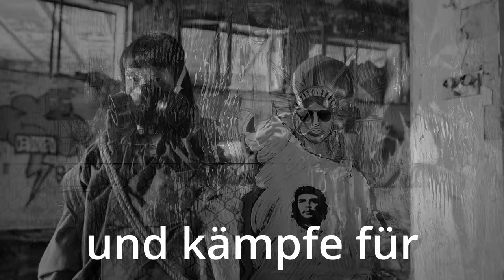Wach auf - HerzKarussell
Wie ist "Wach auf" entstanden?

Mit ihrem Debut Album „Rock My Heart“ haben HerzKarussell bereits ihre musikalische bzw. künstlerische Vielseitigkeit bewiesen. Mit ihrem neuen Song „Wach auf“ wagten sie sich nun auch an die Epik heran, denn die Lyrik steckt voller Dramatik. Im Song wird ein Albtraum beschrieben, inspiriert von Dantes Inferno, denn im Song wird die Reise der Seele aus der Dunkelheit ins Licht metaphorisch beschrieben, bei der es um Scheidewege, Irrtümer, Angst, Gewalt, Begierden und Betrug geht und letztendlich die Sünde beschreiben soll.

Die Idee zum Song kam wie ein Geistesblitz, passt er doch genau in diese seltsame Zeit, bei der man oft nicht mehr weiß, was ist richtig, was ist falsch? Wie geht es weiter? Die Angst und gar Panik ist in vielen Gesichtern zu sehen!

Das Video ist eine liebevoll zusammengestellte Collage aus passenden (weit über 100) Footages der Stock-Videoszene. Der Grund? Videodrehs mit Personen, Hygienekonzepten und ständigen Tests hätten hier einfach den Zeitrahmen und das Budget gesprengt.

„Wach auf“ stellt auch eine Metapher dar für alle Lebensbereiche, hier kann sich jeder Mensch mal selbst hinterfragen, ob er denn das Richtige tut und welche Konsequenzen sein Handeln trägt.

Die beiden Künstler von HerzKarussell, Sylvia Frey und Fritz Rach, haben für diesen Song nicht nur unzählige Stunden investiert, sondern gingen auch wieder mit viel Herzblut an ihre Arbeit, die auch ihre Berufung ist: Den Menschen Lieder zu geben, die wachrütteln, die bewegen, die motivieren, die Gefühle auslösen, die Mut machen, die Trost spenden, wenn es im Leben turbulent wird, wir sitzen doch alle im Karussell ??

Produziert wurde der Song von Fritz Rach bei OIS-RECORDS.

"Wach auf" wird vom Label OIS-RECORDS vertrieben und ist ab 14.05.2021 in allen gängigen Portalen zum Download oder Stream erhältlich.

Interpret:         HerzKarussell
Featuring:       Joachim Bischof, Cem Atalay
Text:                 Sylvia Frey

Video-Schnitt: Fritz Rach

Arts- / Foto-Credits:
Sylvia Frey, Klaus Kuhn

Fotos and Footages with special thanks to:

Pixabay.com
Relaxing_Guru, Cbolorinos, AndersonCampos, Dave1979, Julientromeur, Dieter_G, PIRO4D, NewHumanDesigns, Genty, Abinandhan, AndersonCampos, ChristianBodhi, Sadeeqhassas, TenebrisCilva, Danieledomanico, Eros-Edicoes, HumanoideVFX, Septimiu, Louis-de-Funes

Pexels.com
Rodrigo Souza, Engin Akyurt, Baris Seref, Matthias Groeneveld, Kelly Lacy, Distill, Jack Sparrow, cottonbro, Tima Miroshnichenko, Ricardo Esquivel, pickarick, C Technical, Martina Tomsic